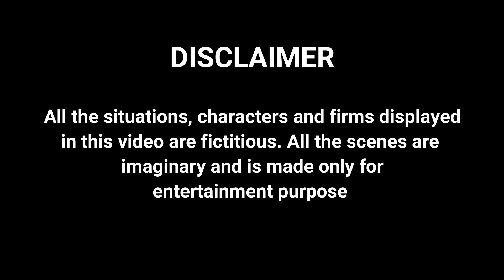Patni Ka Faarz |Part 3| Prashant Sharma Entertainment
Watch our all Behind The Scenes Videos on Instagram id- prashantyoutuber

Video Credits:
CAST:PRASHANT,SUSHMA,SARASWATI, PRAMILA,

EDITING BY PRASHANT

cute story with very heart touching story with Prashant Sharma and sad story  and Patni Ka Faarz

All the credits of the music goes to their Copyrighted Owner. We donot own any copyright of the original song